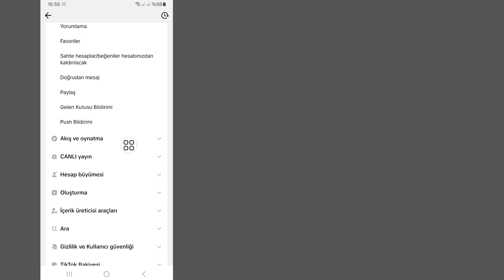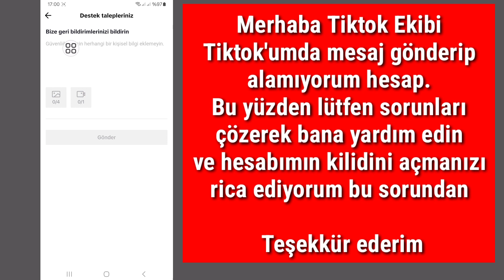Tiktok Mesajının Gönderilmemesi veya Alınmaması / Tiktok Mesajının Gönderilmemesi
Tiktok Mesajının Gönderilmemesi veya Alınmaması / Tiktok Mesajının Gönderilmemesi veya Alınmaması Nasıl Düzeltilir

 tiktok mesaj göndermeme veya almama sorunu nasıl düzeltilir,